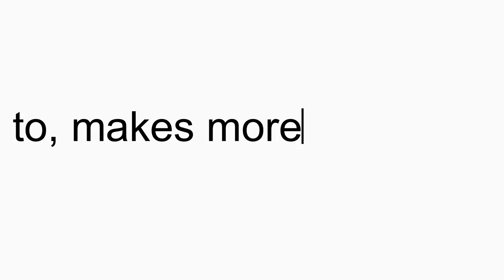Inbox by Gmail: The Inbox that works for you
Inbox is a curated email app that bundles and highlights important messages.